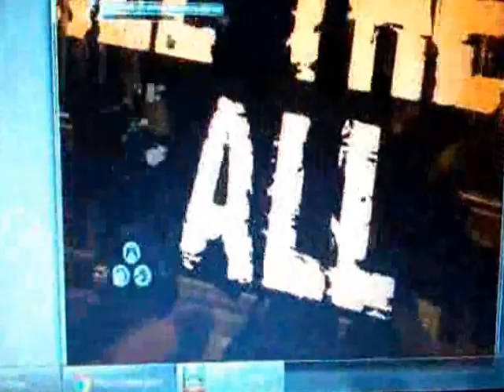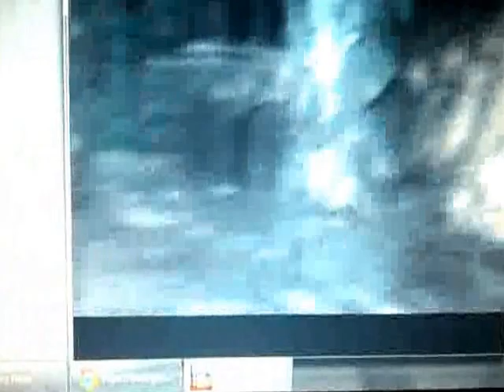Dmc pc gameplay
Playing more Dmc finaly the SHOTGUN